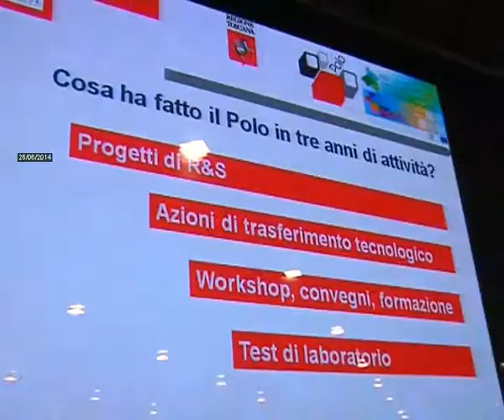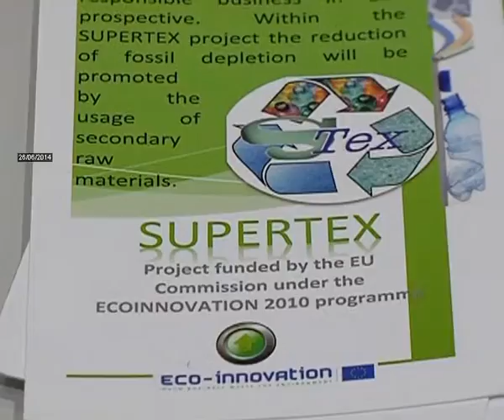2014-06-26 - LL DISTRETTO STRIZZA L'OCCHIO ALL'ECOSOSTENIBILIT�